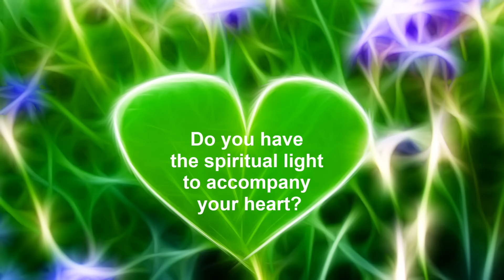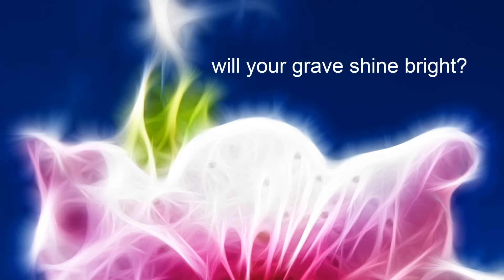Rumi ~ What do you really possess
What do you really possess,
and what have you gained?
What pearls have you brought up
from the depth of the sea?
On the day of death,
bodily senses will vanish:
do you have the spiritual light
to accompany your heart?
When dust fills these eyes in the grave,
will your grave shine bright?
~ Rumi – version by Camille and Kabir Helminski